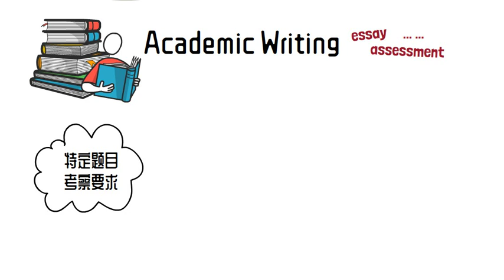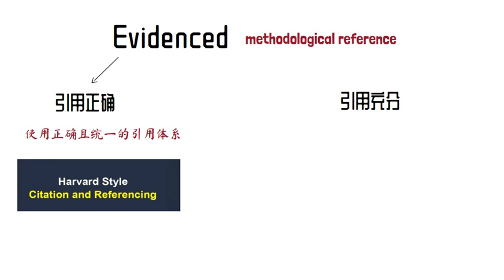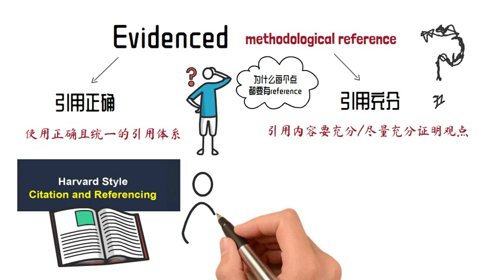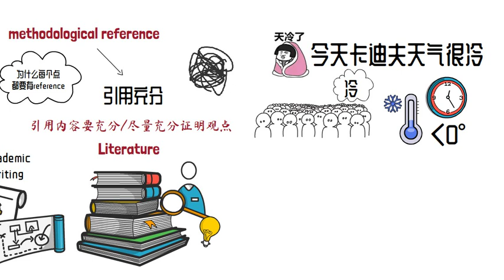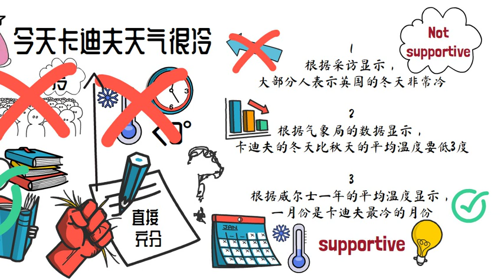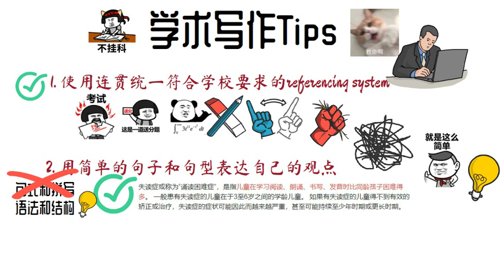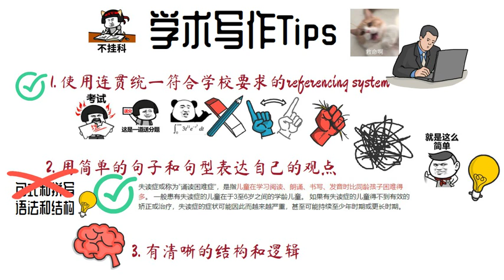胖兔如何指导学生写学术论文？英国留学生如何完成essay？学术写作tips分享？吐血整理和推荐！